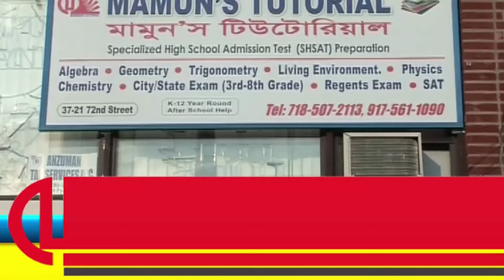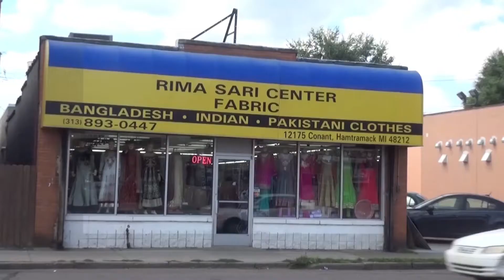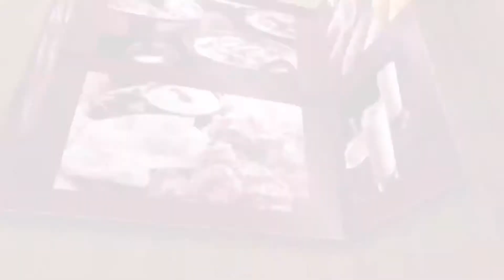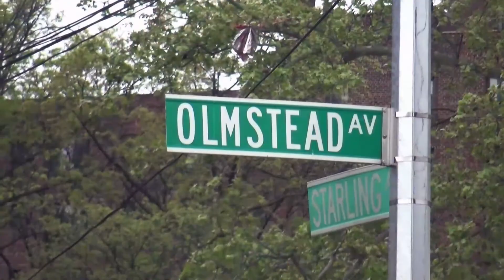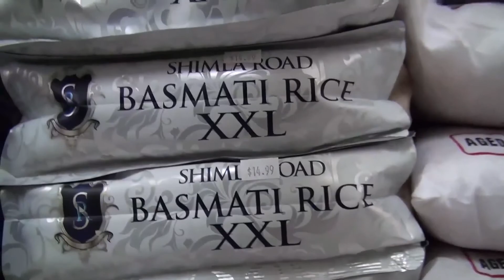NEWS & VIEWS, Millennium TV USA, Episode: 124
NEWS & VIEWS, Millennium TV USA, Episode: 124, Host: Nur M Tofader